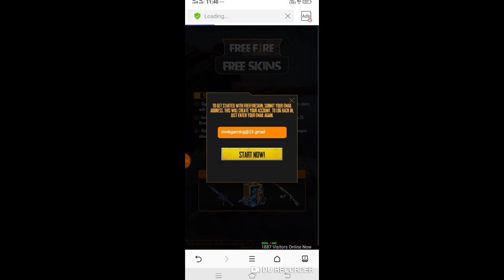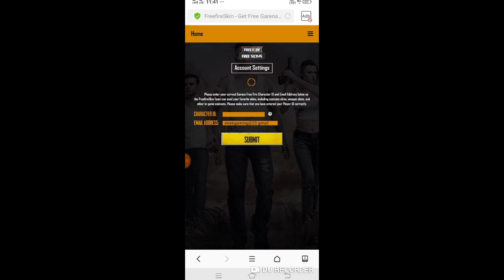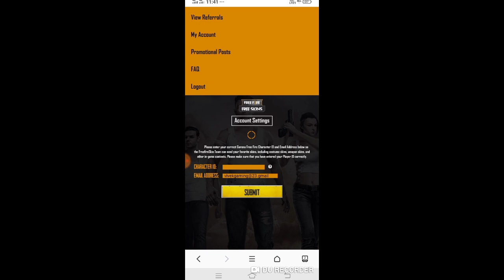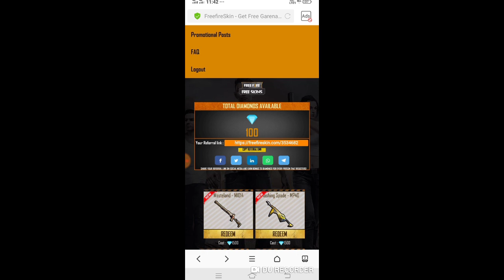Free Daimond Website Fuke & Real || Nai Milega Free Daimond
Aj ki Is Video Par Bataya hai free Legendary gun skin and free daimond kaise milega Fuke & Real

☆ COPYRIGHT
We allow anyone to make reaction videos but the video must remain branded  under ADITYAGAMING

Top Free cantiry.
1)Free Fire Barzil
2)Free Fire Indonesia
3) Free Fire Battleground
4) Free Fire Asia
5) Free Fire India

Tags---)
Free Daimond Website Fuke & Real,
Nai Milega Free Daimond,
Free Legendary Gun Skin,
Free Daimond Kaise Milega,
Garena Official Website,
Ff Free Daimond Kaise le,
Kaise milega Ff daimond,
free daimond in Indonesia,
free daimond in pakistan,
free diamonds in free fire no paytm,
free diamonds in free fire in bangladesh,
free diamond in free fire without paytm,
free diamonds and elite pass app,
free diamond free fire live,
free diamonds in free fire in tamil,
free diamond topup free fire in nepal,
free diamonds in free fire no paytm in tamil,

Thanxx For Waching 😍..